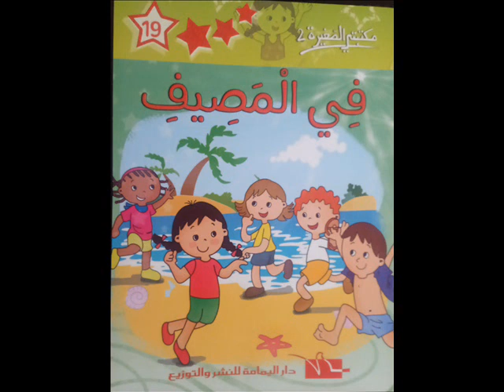في المصيف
حكايات للاطفال